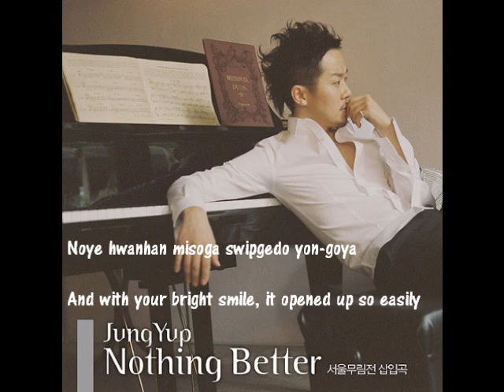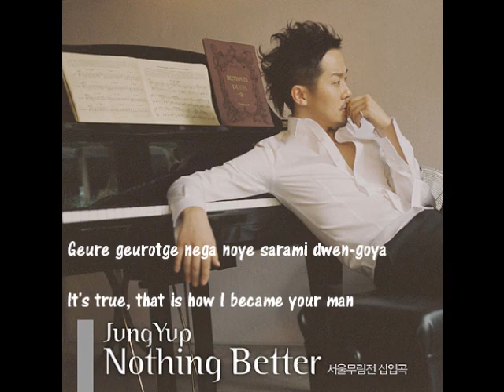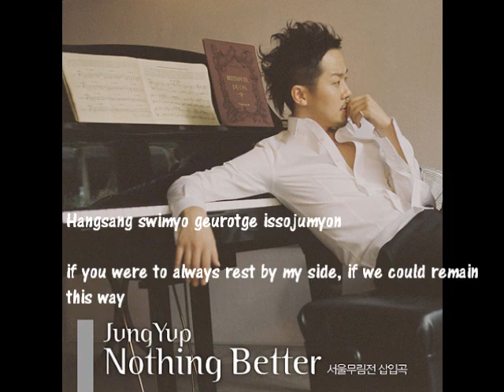Jung Yup [english subs + romanization] Nothing Better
Sorry for any incorrect translations/timing errors. Such a beautiful song, my friend sings this to me all the time. Haha, it's so funny. =]] I've been meaning to sub this one for a while, I finally put it on my to-do list. =]] And now it's done. Well...ENJOY! =]]